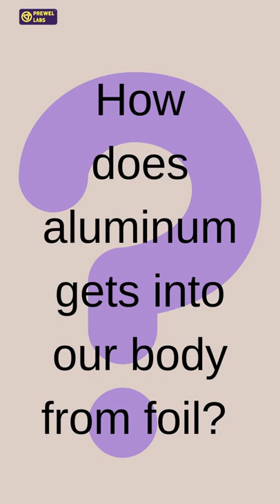Aluminum Foil for Food Wrapping Side-Effects, Alternatives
In case if you want to know what we tests we do